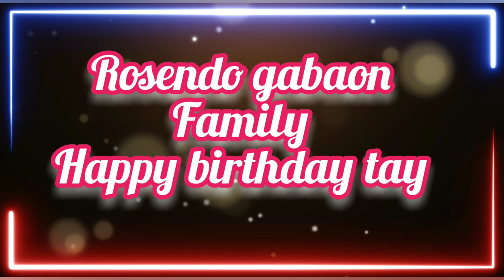74 BIRTHDAY TATAY ROSENDO GABAON HAPPY HAPPY BIRTHDAY TAY MORE BIRTHDAY TO COME GOD BLESS YOU